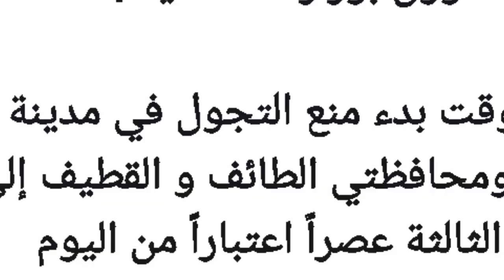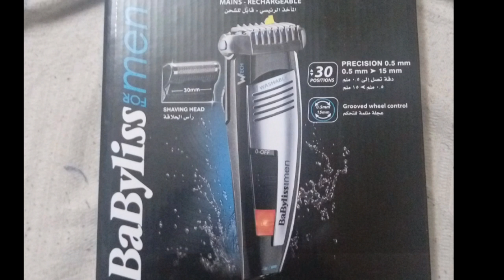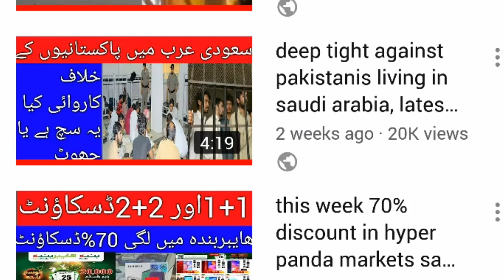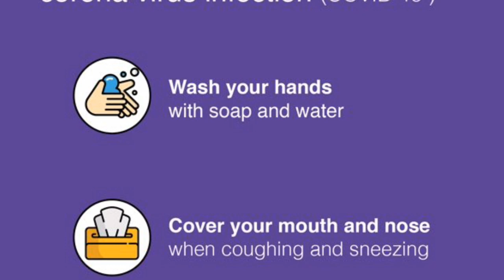the saudi government has been punished for disobeying the royal decree, opening the salon at home